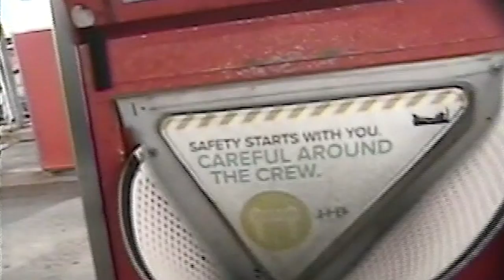Nice To Know Ya SURF MOVIE ft. Hanna Scott, Karina Rozunko, & Margaux Arramon-Tucco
A few days of waking up early to drive a lot to find any nook or cranny with a wave on Canada’s eastern coast. “Nice To Know Ya” is a Vans Surf supported short film featuring Hanna Scott, Margaux Arramon-Tucco, and Karina Rozunko.

Hanna Scott

Cinematography:
Kevin Jansen

Editor:
Kevin Jansen

Photographers:
Hanna Scott
Margaux Arramon-Tucco
Tom Terrell

Animation:
Hanna Scott